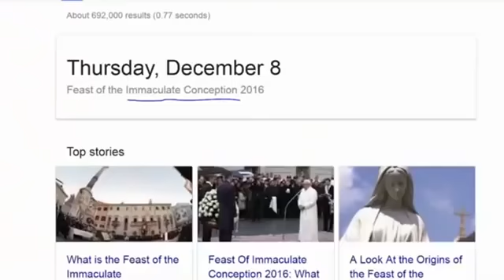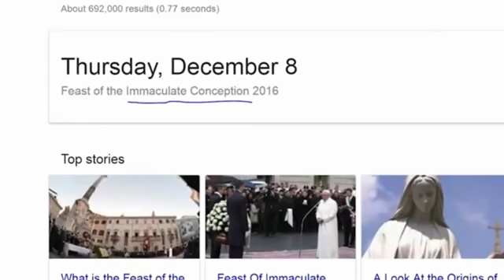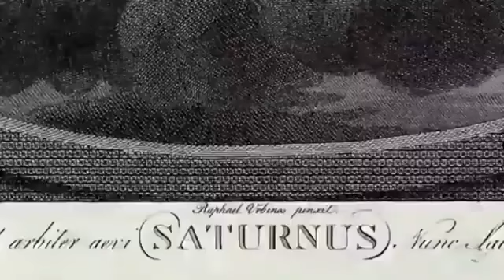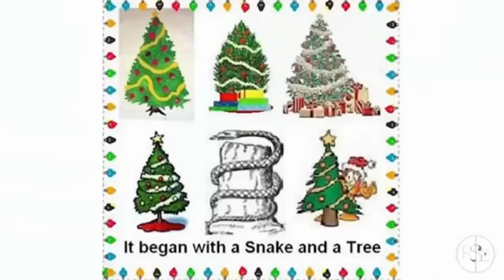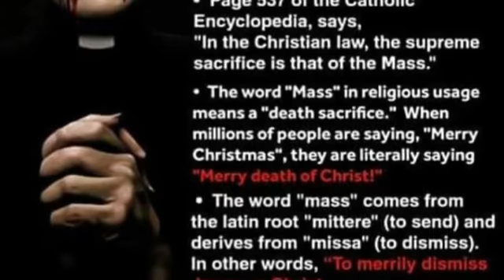All Sun Deities Birthdays Were Celebrated On December 25th (Re upload)